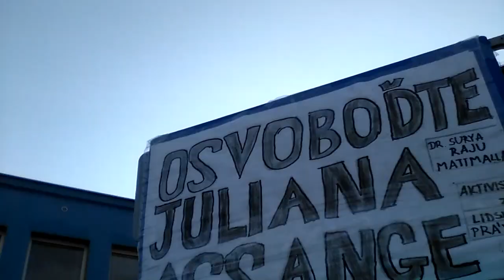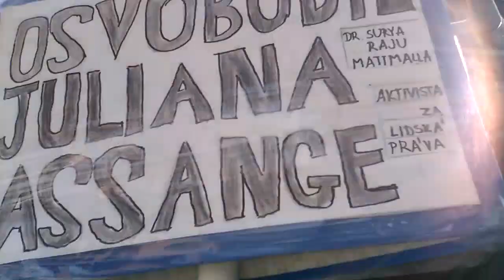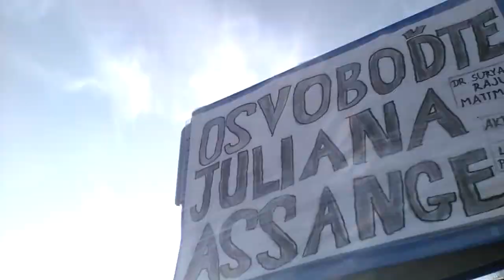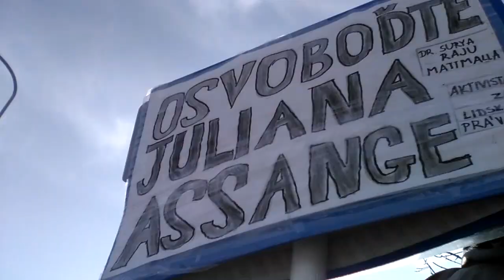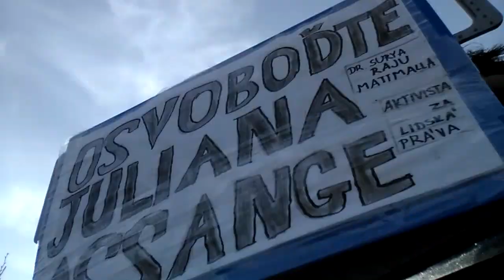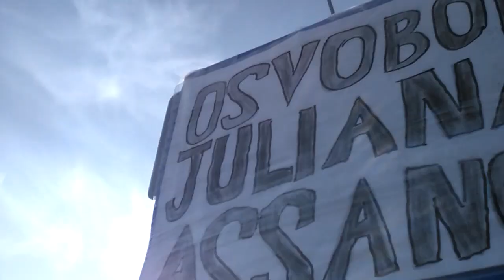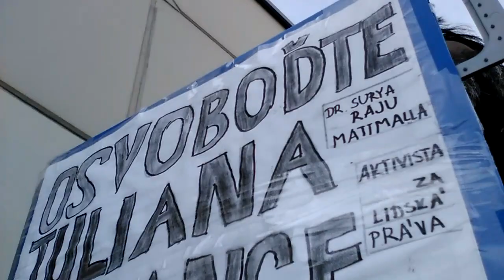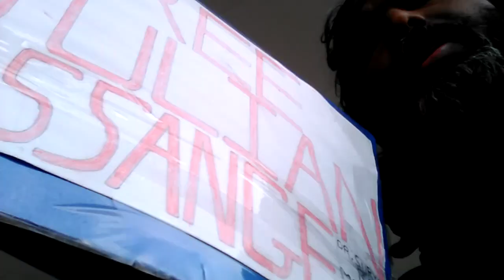FreeAssangeNOW---770-kilometer walk completed in 77 days to free Julian Assange--Dr. S Mattimalla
FreeAssangeNOW---770-kilometer walk completed in 77 days to free Julian Assange---Dr. Suryaraju Mattimalla (he/they), black, untouchable caste, labour, founder of Equality Religion.

 Dr. Suryaraju Mattimalla, (he/they), B.A.,M.A.,M.Phil.,Ph.D(History), John Rawls Good Shepherd, Author, LGBTQ Rights Activist, Human Rights Activist, Anti-Corruption Activist, Whistleblower Activist, Anti-Pedophile, Anti-Slavery, Anti-Caste, Anti-Race, Anti-Untouchability, Rationalist, Writer, Scholar, Poet, Critic, Atheist, YouTuber, Philanthropist, Humanitarian, Former Assistant Professor, Outspoken, And Blogger.

“Cremation is a crime against humanity” Dr. Suryaraju Mattimalla (he/they), black, untouchable caste, labour, founder of Equality Religion.

"India had never seen me as a fully human being because of my untouchable caste background, my black skin color, and my gay background."  Dr. Suryaraju Mattimalla (he/they), black, untouchable caste, labour, founder of Equality Religion.

“Europe had never seen me as a fully human being because of my black skin and African features. In front of every white man, woman, and child in Europe, I am untouchable, unshadowable, unseeable, and unapproachable, just like my social status in India.” Dr. Suryaraju Mattimalla (he/they), black, untouchable caste, laborer, founder of the Equality Religion.